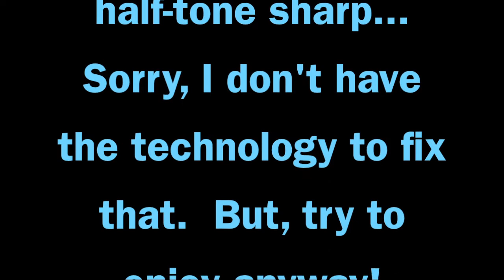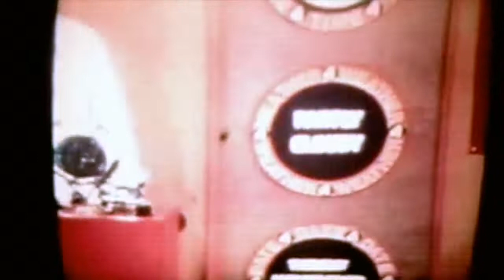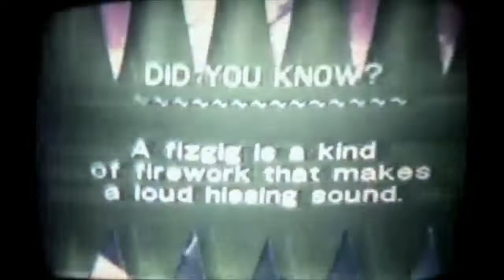The Friendly Fiddler Band on The Skipper Chuck Show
In 1978 and 1979, I performed with a band I put together to play for a Musician's Union sponsored program (Called P.A.C.E.)  that put live music in schools and hospitals.  We also played on Miami's long-standing children's TV show hosted by Chuck Zink.  It was called, "The Skipper Chuck Show".   Skipper Chuck ran for many years in South Florida.

Our appearances were toward the end of the show's run.

Musicians in the band included Rick Panish on Guitar, Mini Moog and Honor Melodica, Barney Bear on Bass, Tom Oakes on Drums and Bruce Cohen on Banjo.

I filmed the shows the morning after they were taped on a Super-8 Sound Camera.  Those films were then projected, and video taped, and
transferred to video.

Some of them are running a little faster than the originals resulting in high voices and musical pitch being about a half-tone sharp...
Sorry, I don't have the technology to fix that.  But, try to enjoy anyway!